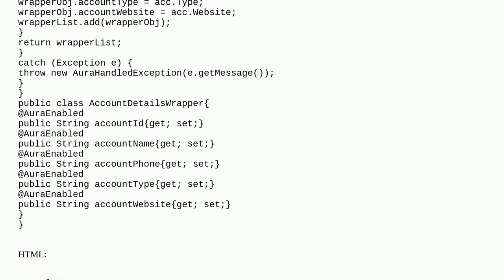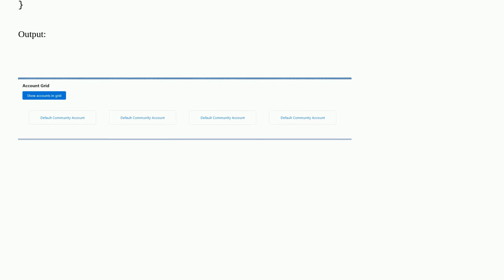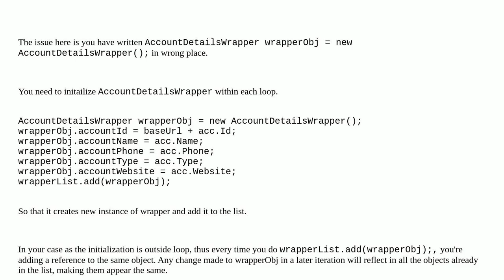Salesforce: Incorrect values displayed on LWC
Incorrect values displayed on LWC

A special thanks goes out to the community

  apex js lightning-web-components